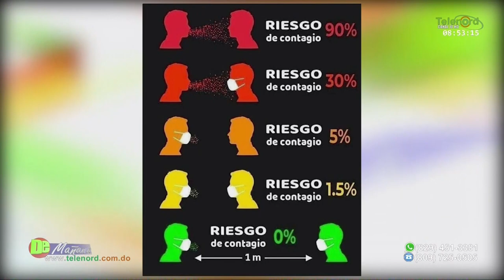La importancia del uso de la mascarilla para frenar el covid-19 según Fulvio Ureña